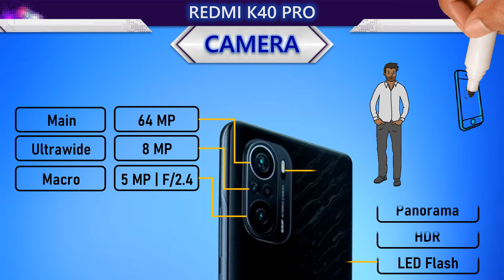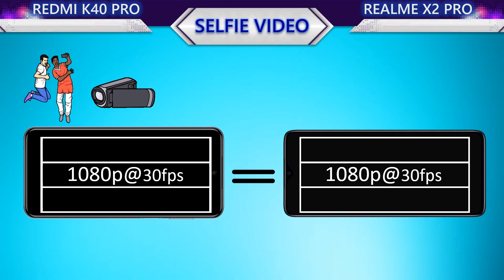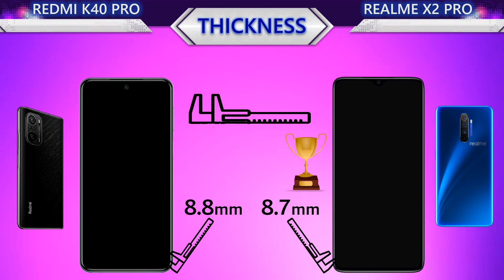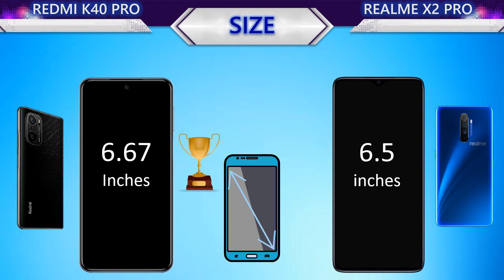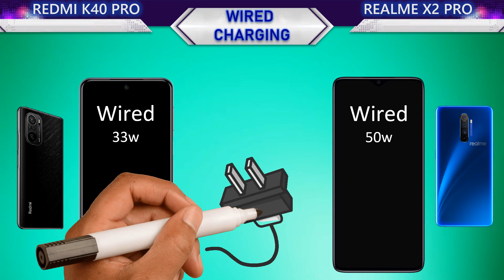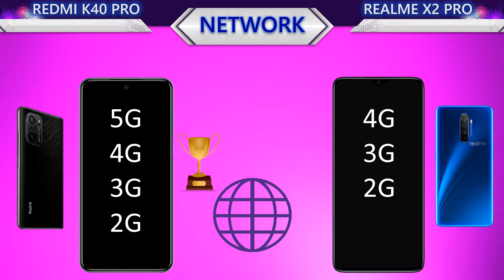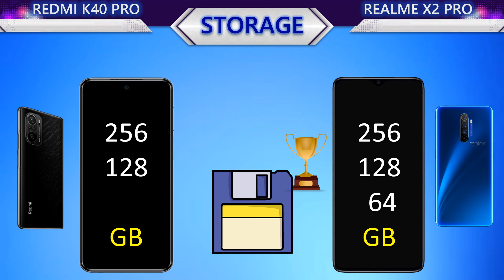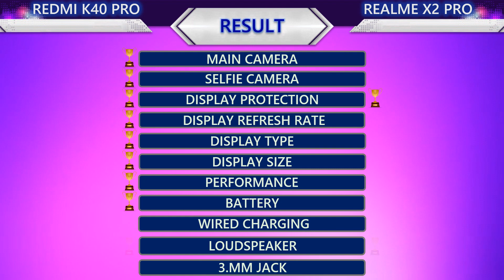New Redmi K40 Pro VS Realme X2 Pro l Which is the best?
This video contains the following information about the two smartphones:
📸 Camera
     Main Camera
     Selfie Camera
     Main video
     Selfie video
🌊 Body
     Water Protection
     Weight
     Thickness
     Height
     Width
📱 Display
     Protection
     Type
     Size
     PPI
     Resolution
     Aspect Ratio
     Screen To Body Ratio
🚀 Benchmark
     Antutu Performance
🐎 Processor
     CPU
     GPU
     Chipset
🔋 Battery
     Battery
     Wired Charging
     Wireless Charging
🌐 Connectivity
     Infrared Port
     Network
     NFC
     USB
     Bluetooth
💾 Memory
     Storage
     Storage Type
     Card Slot
     RAM
🔊 Others
     Security
     Price
     System
     Release
     3.5mm jack
     Loudspeaker
🏆 Result